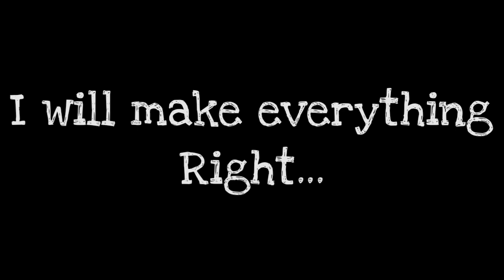•Big Brother I'm Just Like You!•FTO Finale Spoiler• Short GCMV•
Hello My Little Bean Welcome to another video!, today video will be about FTO Finale Spoiler if you haven't watch it please do watch the Finale so that you'll understand so enjoy!!

OC I used from origin:
-Ritchie by ItsRitchiEW
-Brandon by ReinBloo

App I used:
-Kinemaster
-Gacha Club

Audio by Steven Universe or from Tik Tok:
Big Brother I'm Just Like You!